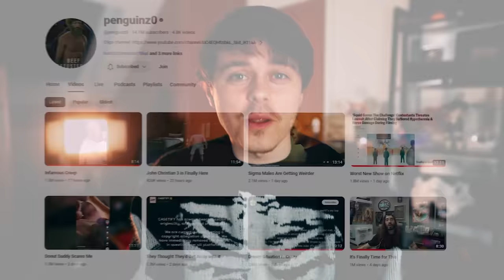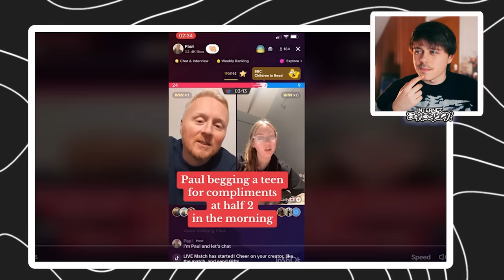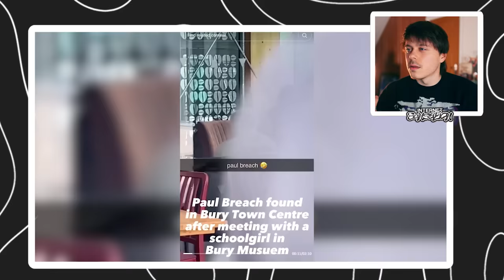Paul Breach's Tragic Response To Critikal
Paul Breach / Snapshoteye made a tragic response to Moist Critikal / Penguinz0 after his video he made on him.